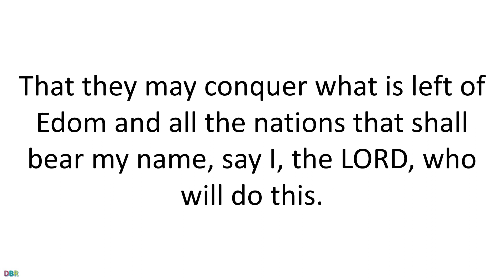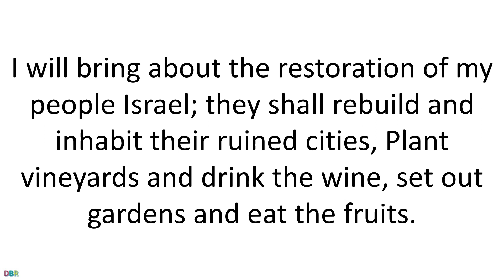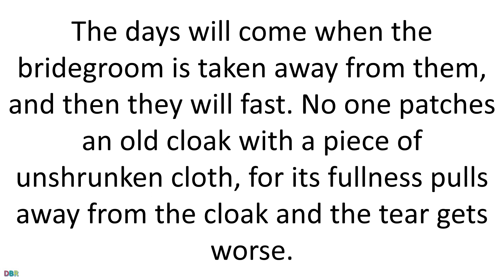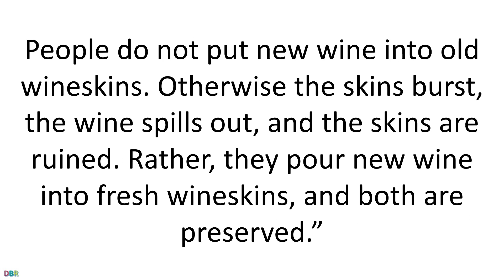04 July 2020 Catholic Mass Daily Bible Reading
04 July 2020 Catholic Mass Daily Bible Reading
July 4 2020
Saturday of the Thirteenth Week in Ordinary Time
Lectionary: 382
Reading 1AM 9:11-15
Thus says the LORD:
On that day I will raise up
the fallen hut of David;
I will wall up its breaches,
raise up its ruins,
and rebuild it as in the days of old,
That they may conquer what is left of Edom
and all the nations that shall bear my name,
say I, the LORD, who will do this.
Yes, days are coming,
says the LORD,
When the plowman shall overtake the reaper,
and the vintager, him who sows the seed;
The juice of grapes shall drip down the mountains,
and all the hills shall run with it.
I will bring about the restoration of my people Israel;
they shall rebuild and inhabit their ruined cities,
Plant vineyards and drink the wine,
set out gardens and eat the fruits.
I will plant them upon their own ground;
never again shall they be plucked
From the land I have given them,
say I, the LORD, your God.

Responsorial Psalm85:9AB AND 10, 11-12, 13-14
R. (see 9b) The Lord speaks of peace to his people.
I will hear what God proclaims;
the LORD–for he proclaims peace to his people.
R. The Lord speaks of peace to his people.
The LORD himself will give his benefits;
and salvation, along the way of his steps.

AlleluiaJN 10:27

GospelMT 9:14-17
The disciples of John approached Jesus and said,
“Why do we and the Pharisees fast much,
but your disciples do not fast?”
Jesus answered them, “Can the wedding guests mourn
as long as the bridegroom is with them?
The days will come when the bridegroom is taken away from them,
and then they will fast.
No one patches an old cloak with a piece of unshrunken cloth,
for its fullness pulls away from the cloak and the tear gets worse.
People do not put new wine into old wineskins.
Otherwise the skins burst, the wine spills out, and the skins are ruined.
Rather, they pour new wine into fresh wineskins, and both are preserved.”